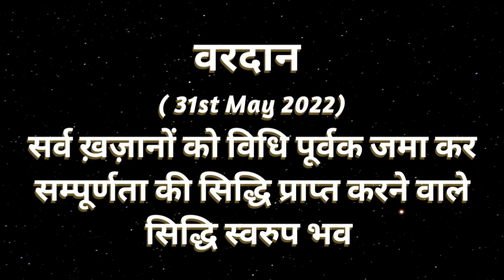AAJ KA VARDAN-31-05-2022, BK ADITI, RAJYOGA TEACHER, GYANSAROVAR, MOUNT ABU, RAJASTHAN, INDIA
SARV KHAJANO KO JMA KARNE KA ABHYAS.

CATEGORY  :  EDUCATION